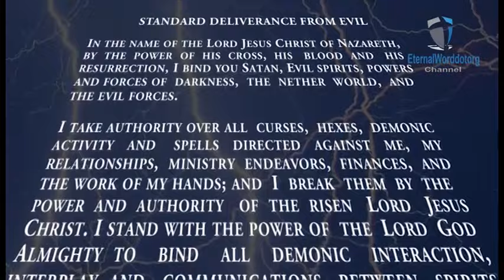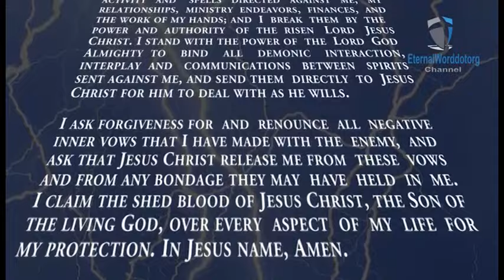DELIVERANCE PRAYER FROM EVIL SPIRITS (Against Demons)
DELIVERANCE PRAYER FROM EVIL SPIRITS (Against Demons).  In the name of the Lord Jesus Christ of Nazareth, by the power of his cross, his blood and his resurrection, I bind you Satan, the spirits, powers and forces of darkness, the nether world, and evil forces. I take authority over all curses, hexes, demonic activity and spells directed against me, my relationships, ministry endeavors, finances, and the work of my hands; and I break them by the power and authority of the risen Lord Jesus Christ. I stand with the power of the Lord God Almighty to bind all demonic interaction, interplay and communications between spirits sent against me, and send them directly to Jesus Christ for him to deal with as he wills. I ask forgiveness for and renounce all negative inner vows that I have made with the enemy, and ask that Jesus Christ release me from these vows and from any bondage they may have held in me. I claim the shed blood of Jesus Christ, the Son of the living God, over every aspect of my life for my protection. Amen.